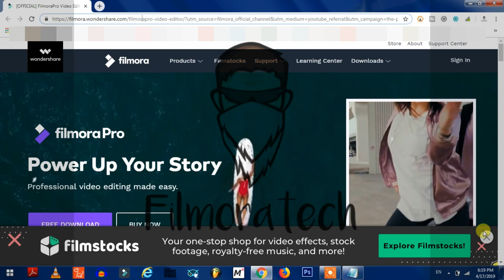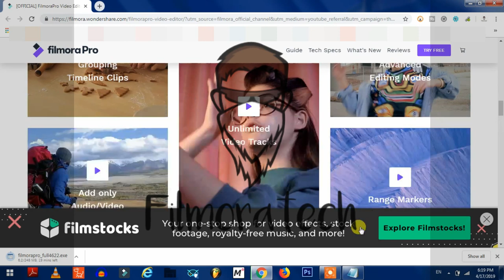How to download FilmoraPro free | filmoratech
i hope no copyright on this video

hariom